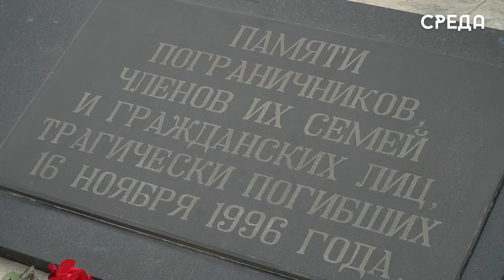Траурный митинг в честь памяти погибших во время теракта многоквартирного дома прошел в Каспийске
27 лет назад, 16 ноября, в Каспийске произошла трагедия, которая до сих пор откликается в сердцах у людей – это взрыв дома по Ленина, д.58, в котором проживали семьи военнослужащих Каспийского пограничного отряда, отдельной авиационной эскадрильи и оперативно-войскового отдела. Он унес жизни 69 человек, в том числе 21 ребенка. Сегодня представители администрации Каспийска и других госструктур города собрались, чтобы почтить память всех погибших.

В ходе митинга выступила участник трагических событий 1996 года Елена Залова. Она отметила, что любой террористический акт, война – это боль, слезы, горечь.